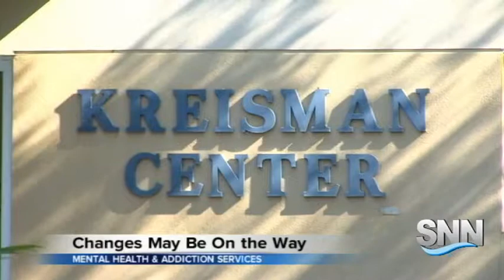SNN: A proposed change to how the state funds mental health and addicition units have some local age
SNN: A proposed change to how the state funds mental health and addicition units have some local agencies worried